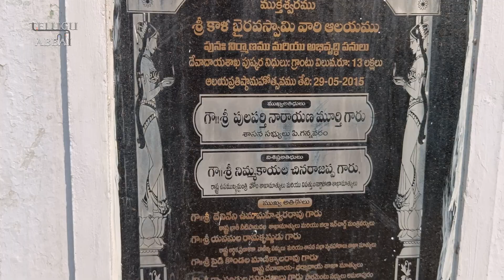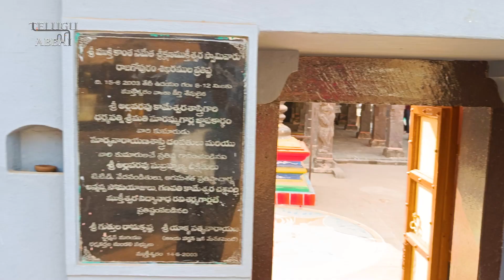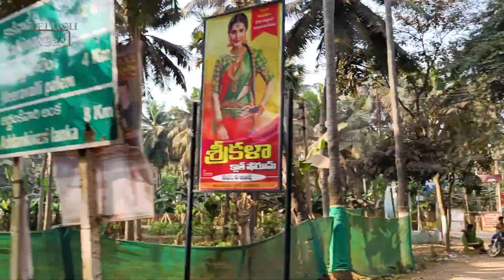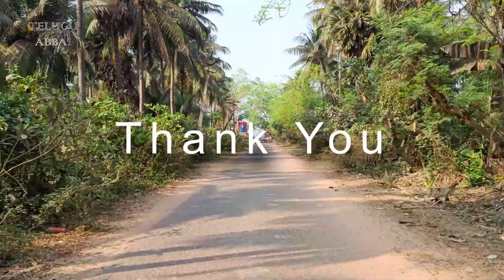ముక్తేవారం temple | Mukteswaram temple | East Godavari | Andhra pradesh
This video covers Mukteswaram temple  and Railway bridge.